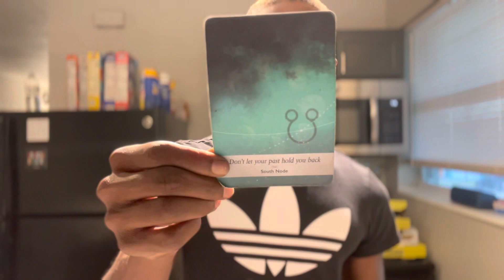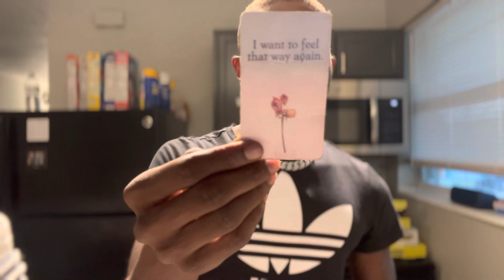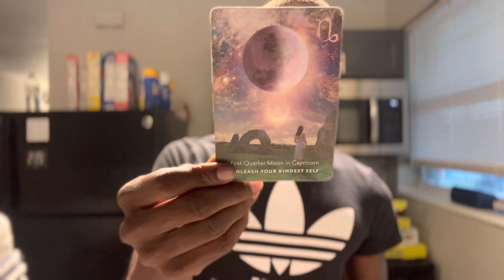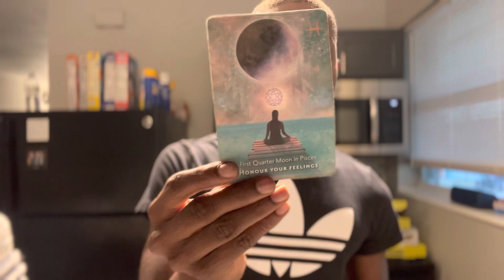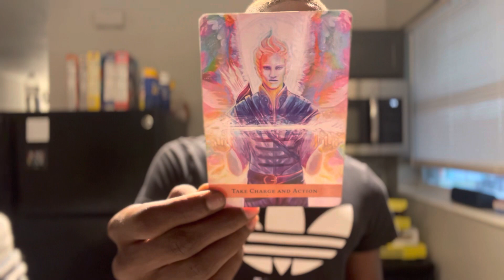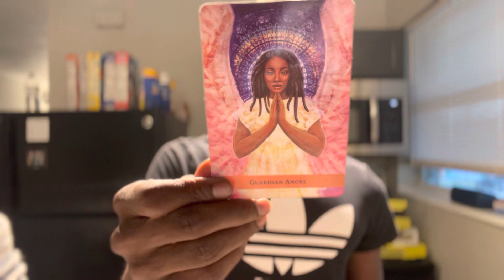VIRGO ♍️ “ YES THEY BETRAYED YOU. NOW YOU KNOW THE TRUTH. YOU HAVE BETTER COMING